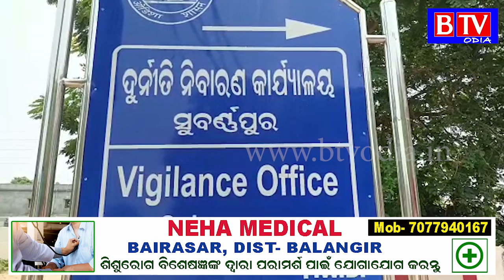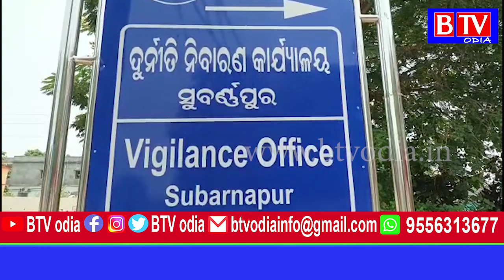Tarbha : ଲାଞ୍ଚ ନେଉଥିବା ବେଳେ ଭିଜିଲାନ୍ସ ହାତରେ ଧରାପଡ଼ିଲେ ମୁଖ୍ୟ କିରାଣୀ//BTV odia//